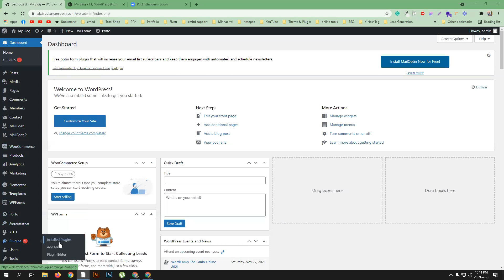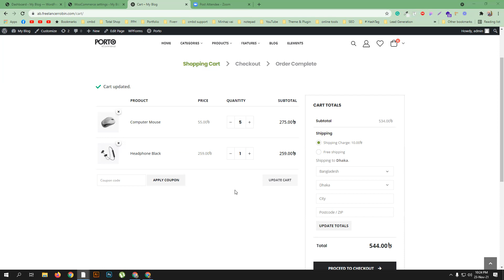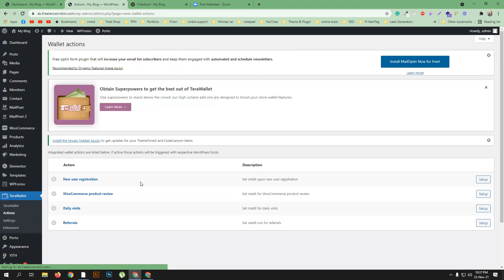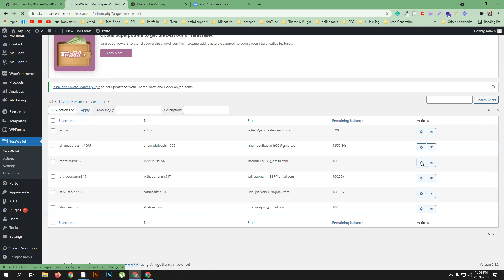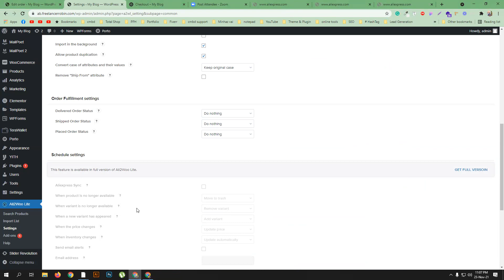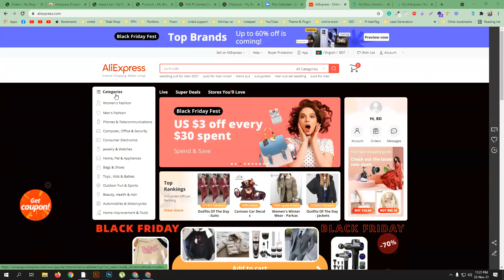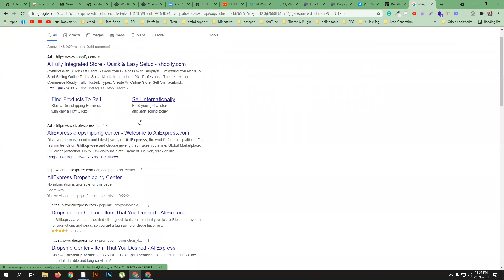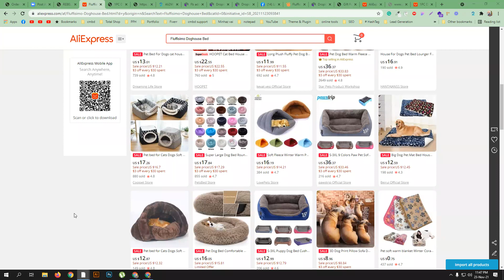porto theme customize bangla tutorial | step by step woocommerce tutorial | ecommerce website part-4